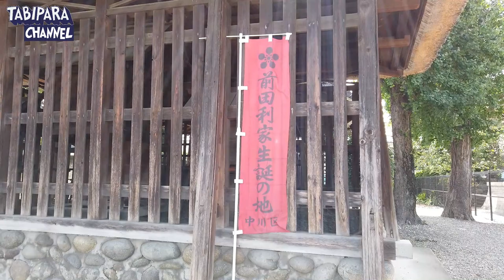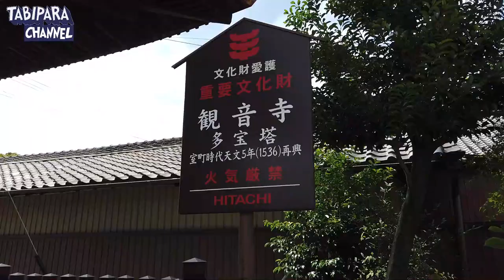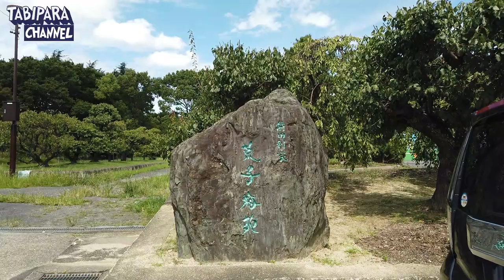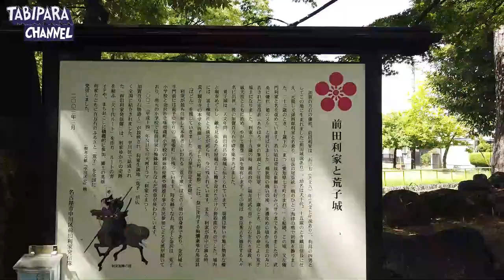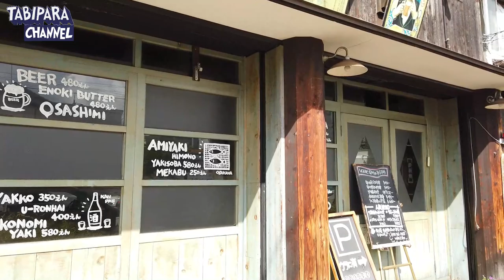【愛知観光】名古屋市中川区。前田利家が生誕したとされる地がそこにある（街vlog）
今回は、JR尾頭橋駅から中川区役所がある辺りまで中川区の街を自転車で巡ってきました。
中川区には、戦国武将の前田利家が生まれ・居城したとされる荒子城跡があります（前田利家生誕の地）。
歴史好きの方は、一度は行ってみるのも良い街だと思います。